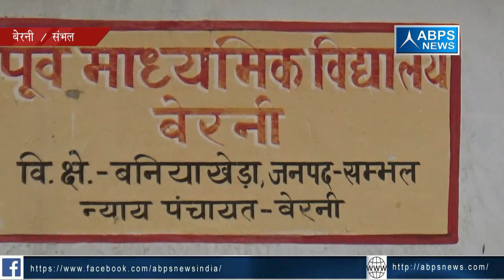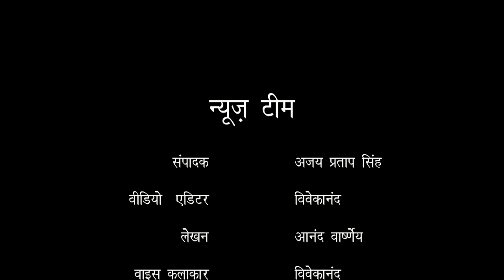जिला संभल, ब्लॉक बिलारी, ग्राम बेरनी